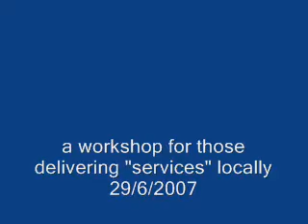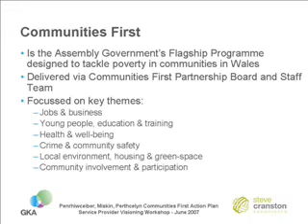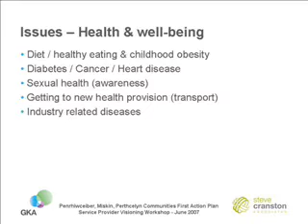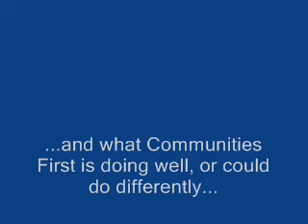PMP Workshop - 29th June 2007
A workshop for those who deliver "services" in the Penrhiwceiber, Miksin, Perthcelyn area.